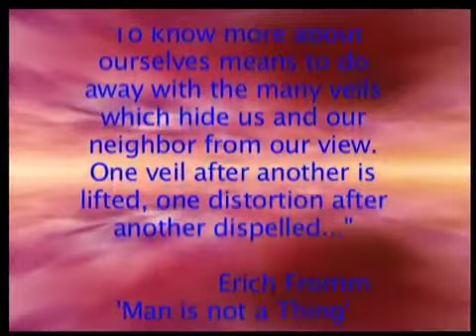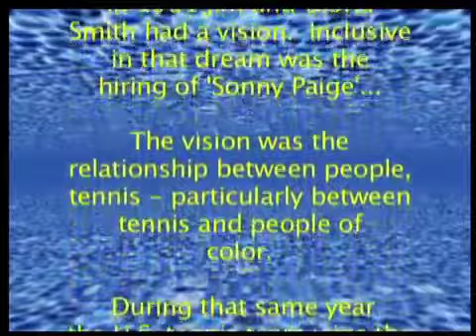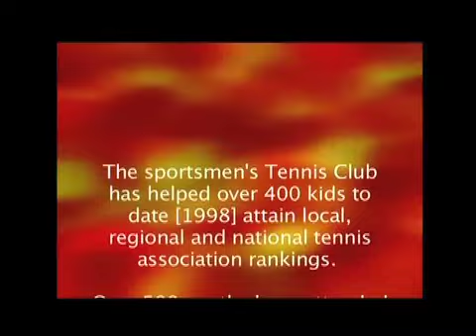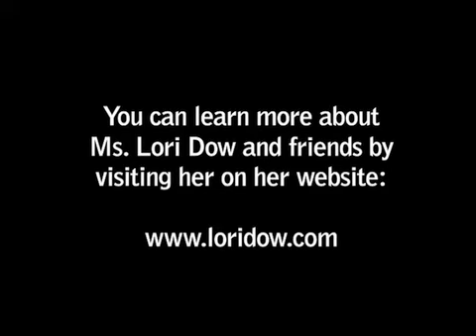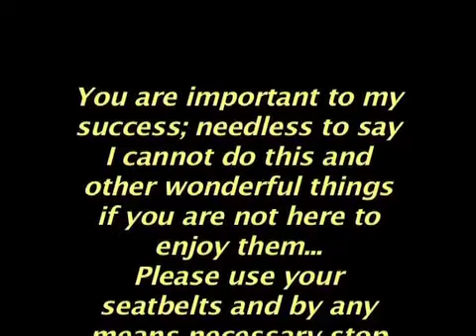Sonny Paige - teluproductions -Ted Lewis.m4v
Sonny Paige is Boston's first Black tennis pro; he gave up his work at the Boston Ship yard to teach tennis to doctors and nurses...at the Shattuck hospital tennis courts. On June 9th, 2012, Boston will be honored by the admission of Sonny Paige into the Tennis Hall of Fame in Newport, RI.